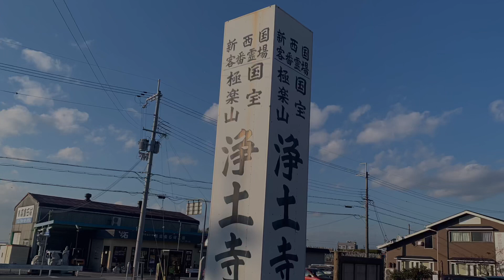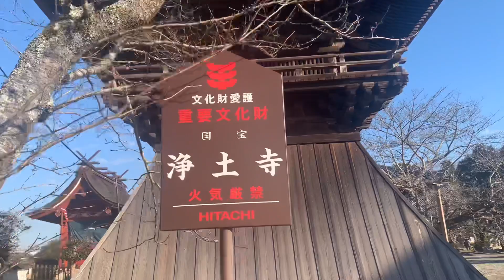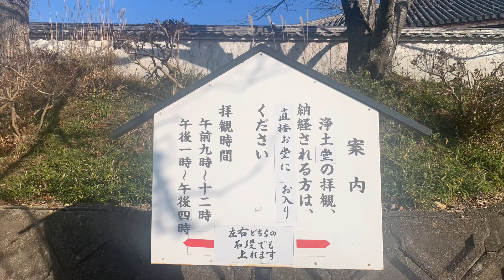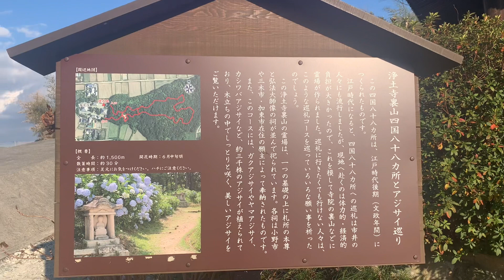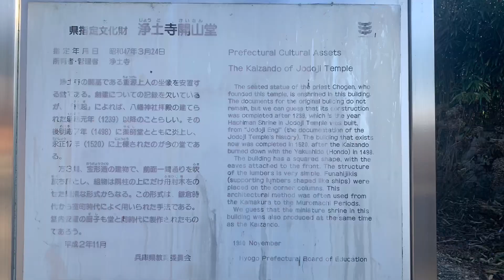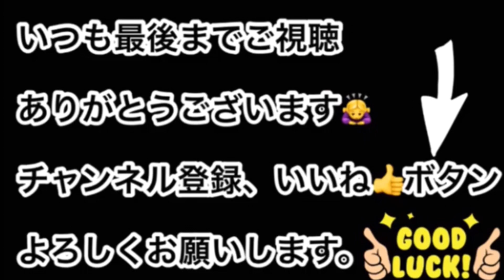【兵庫県小野市の浄土寺で阿弥陀三尊の仏像を見て有難い🙏パワーを頂きました】オミクロン蔓延が早く収まりますように。